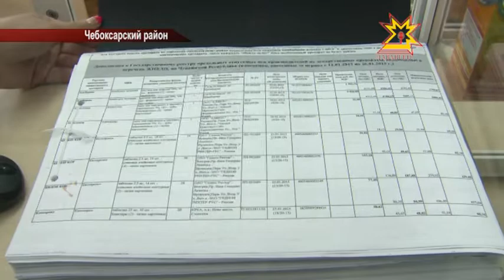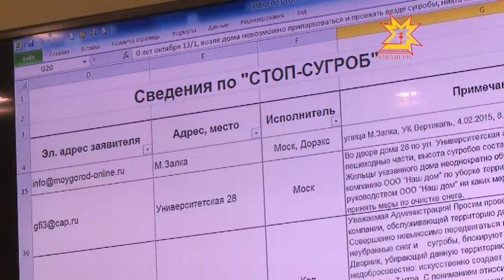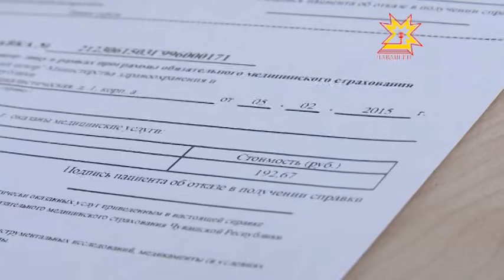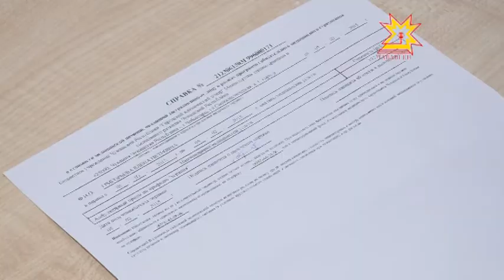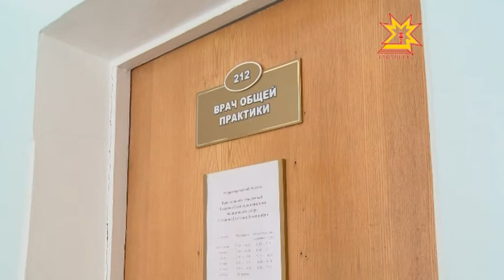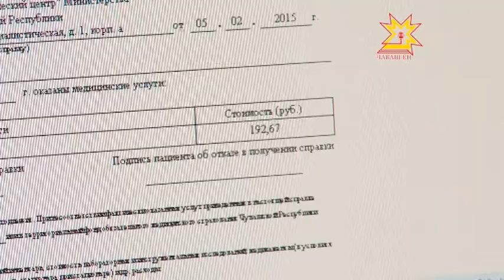Республика Информационная программа 05.02.2015 вечерний выпуск